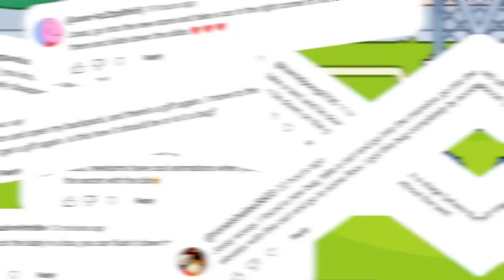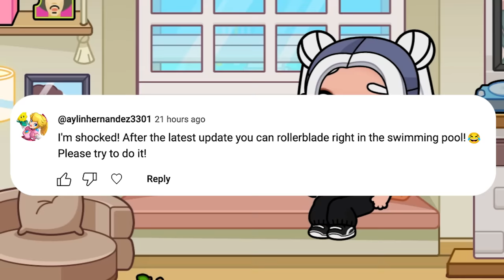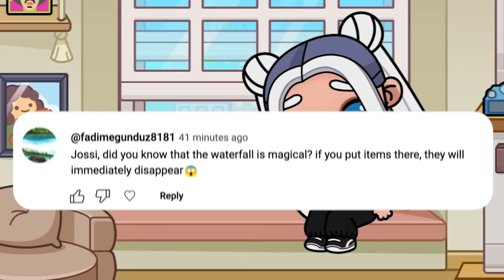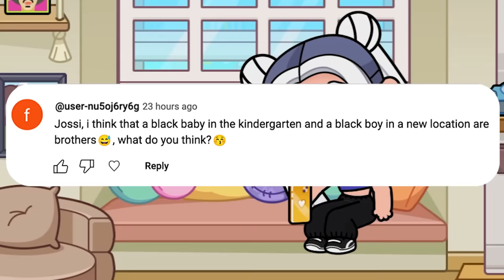WHAT?! NEW SECRETS and BUGS in AVATAR WORLD 🩷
WOW! NEW SECRETS and BUGS in AVATAR WORLD 🩷